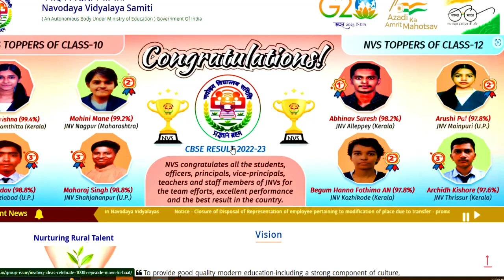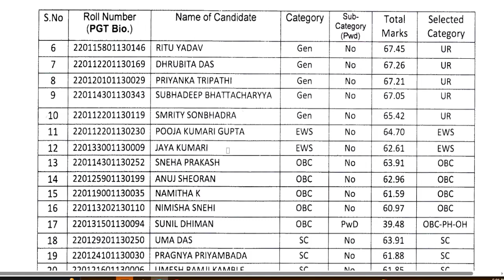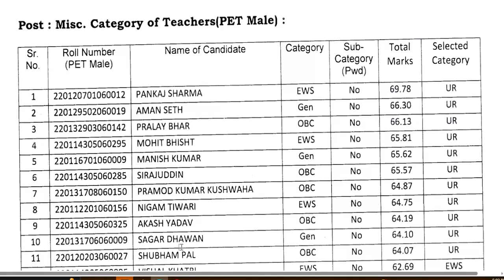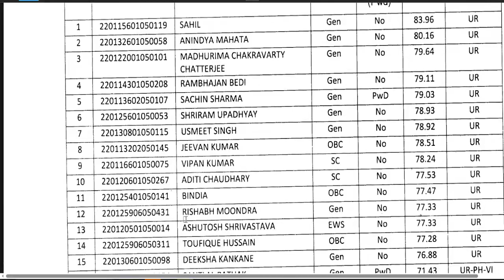3 खुशखबरी NVS शिक्षक भर्ती से जुड़ी नए नोटिस || 24 जुलाई 2023 को Released || NVS TEACHERS RECRUITMENT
मात्र 2 दिन मे मिलेगी नौकरी ,बिना परीक्षा दिए  | 10th pass job vacancy 2023 G.D. GOENKA PUBLIC SCHOOL TEACHER RECRUITMENT || PRT TGT PGT VACANCY || FRESHER ELIGIBLE || DPS TEACHER RECRUITMENT || PRT TGT PGT VACANCY || FRESHER ELIGIBLE || ALL INDIA CANDIDATES APPLY
1241 POST || KASTURBA GANDHI BALIKA VIDHYALAYA TEACHER RECRUITMENT || COMPLETE INFORMATION1241 KGBV TEACHER VACANCY 2023 |